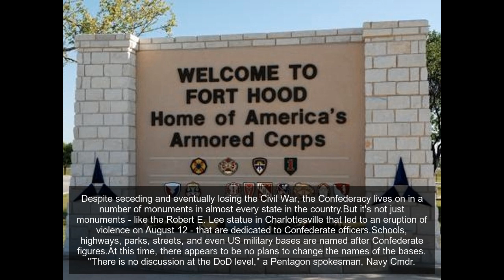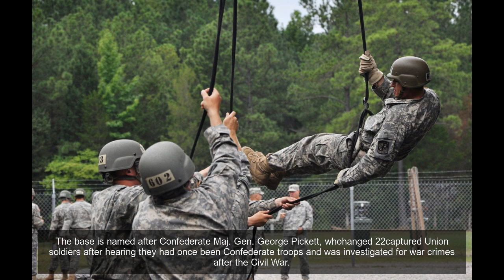These are the 10 US military bases still named after Confederate soldiers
Despite seceding and eventually losing the Civil War, the Confederacy lives on in a number of monuments in almost every state in the country.But it's not just monuments - like the Robert E. Lee statue in Charlottesville that led to an eruption of violence on August 12 - that are dedicated to Confederate officers.Schools, highways, parks, streets, and even US military bases are named after Confederate figures.At this time, there appears to be no plans to change the names of the bases. "There is no discussion at the DoD level," a Pentagon spokesman, Navy Cmdr.
The base is named after Confederate Gen. Pierre Gustave Toutant Beauregard, whoorderedthe first shots of the Civil War fired at Fort Sumter in South Carolina.
The base is named after Confederate Brig. Gen. Henry Benning, who was anadvocateof slavery and fierce proponent of secession.
The base is named after Confederate Gen. Braxton Bragg, who was known for having a "quick temper, general irritability, and tendency to wound innocent men with barbs thrown during his frequent fits of anger,"accordingto historian Peter Cozzens.
The base is named after Confederate Gen. John Brown Gordon. He waselecteda US senator in 1872 and is generally considered to have been the head of the KKK in Georgia.
The base is named after Confederate Lt. Gen. A.P. Hill, whose soldiers killed African-American Union soldiers after surrendering,accordingto professor James W. Loewen.
The base is named after Confederate Gen. John Bell Hood, whojoinedthe Confederacy despite his home state of Kentucky staying in the Union.
The base is named after Confederate Gen. Robert E. Lee. Oddly enough, Lee wasopposedto Confederate statues and monuments.
The base is named after Confederate Maj. Gen. George Pickett, whohanged 22captured Union soldiers after hearing they had once been Confederate troops and was investigated for war crimes after the Civil War.
The base is named after Confederate Lt. Gen. Leonidas Polk.
The base was named after Confederate Col. Edmund Rucker in 1955.